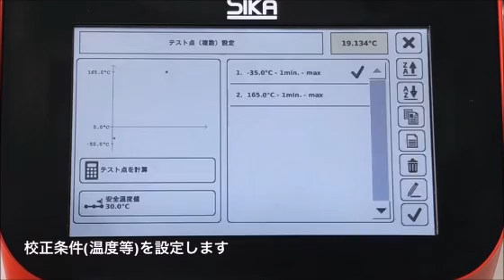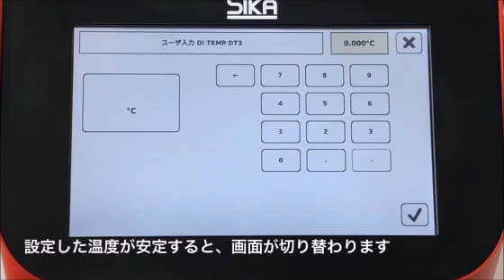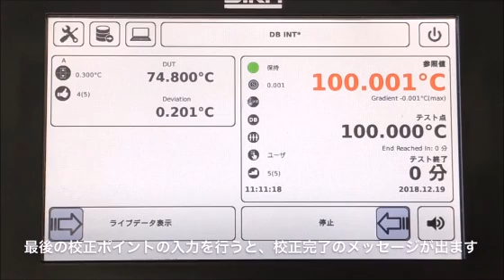温度校正器 TP Touchシリーズ 校正手順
従来の PID 制御ではなく、航空宇宙産業に於ける最新計算アルゴリズム”ロケットコントローラー”を採用しております。このロケットコントローラーで温度制御を行うことで、市場で最も早く、安定した温度校正が可能です。また、タッチパネル操作や無線コントロールで校正時間を大幅に短縮することができるのも特長のひとつです。